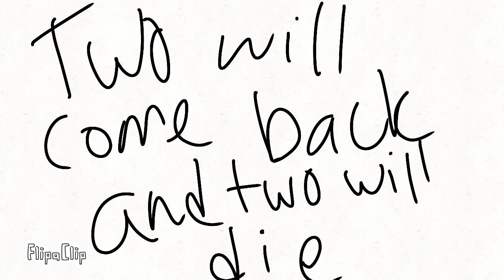Vote for the ones you love best (pick 2)